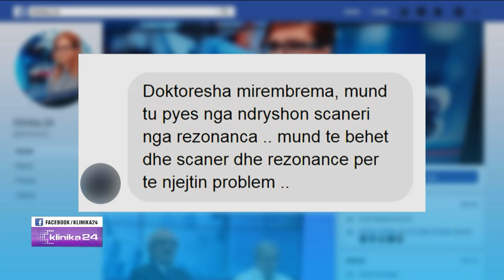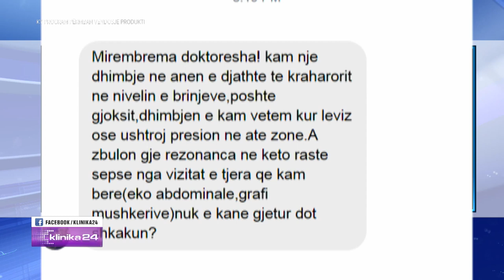Rezonanca magnetike... mjekia radiologe shpjegon sa rol luan për një diagnostikim të saktë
"Klinika24" nga Doreada Mio ne News24 - 15 qershor, 2019
E ftuar në studio: Mjekia radiologe Arjeta Docaj Spitali HYGEA